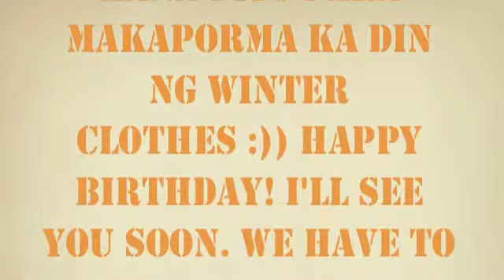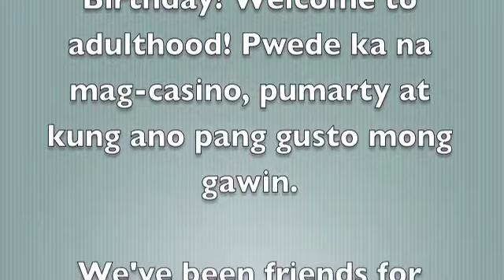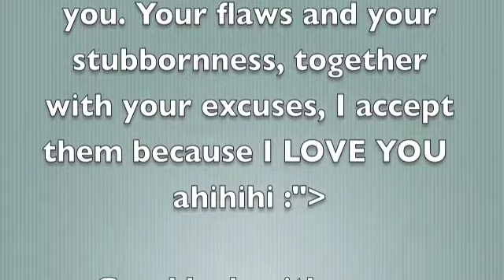Happy 21st Birthday Sam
So it's Sam's 21st birthday. We have been friends since. I don't remember. So I made something for her while I still have the time to do such thing. This is for you! Happy Birthday!

Songs: Happy Birthday by The Click Five, Baby by Justin Bieber
Most of the pictures came from me. Others from Sam's fb account

Special thanks to PAMILEE/BROTHERHOOD

Video Editing by yours truly :)